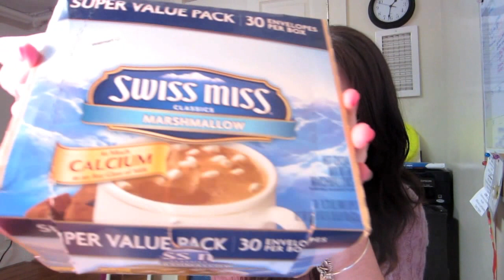Sweater Weather Tag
Hey Guurls!
I finally got around to making the sweater weather tag! good thing there is still around 14 more days until winter begins! lol
Hope you enjoy this video! love you all :)